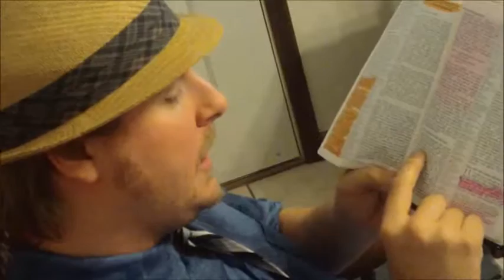What does meek mean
I ask the people what they think Meek means. Hope you enjoy!